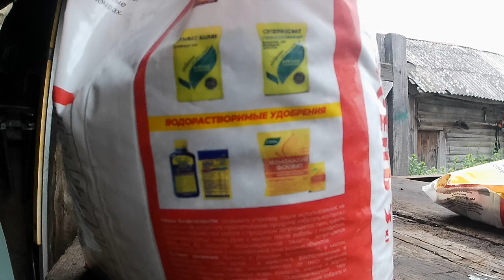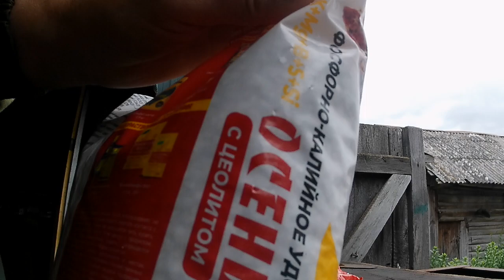Июньские работы на чесноке.